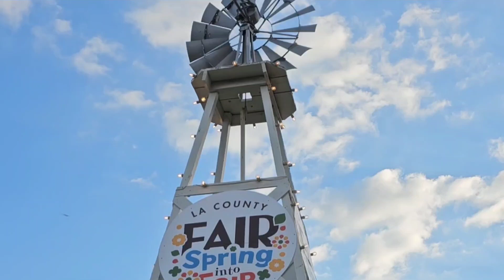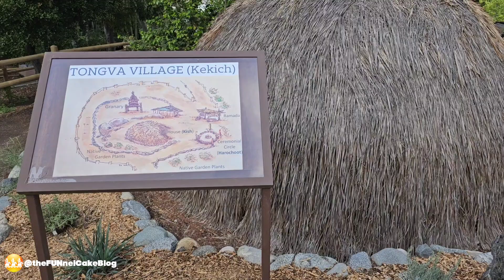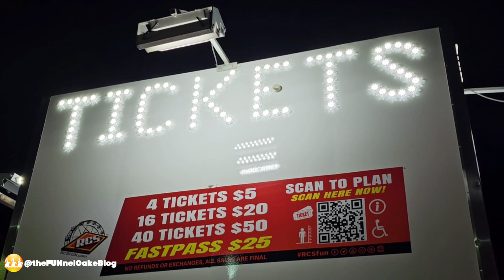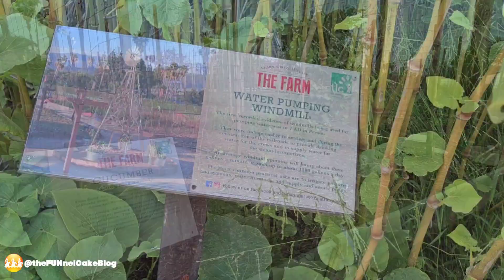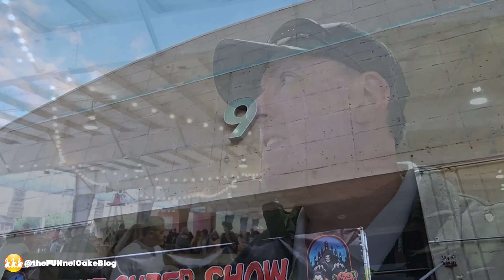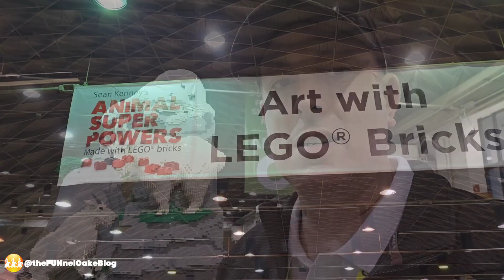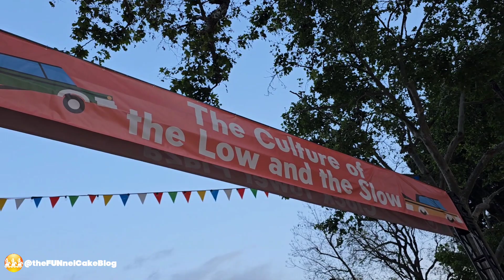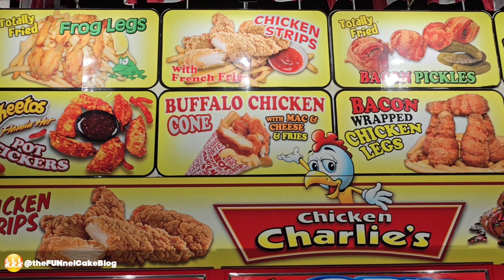LA County Fair (2023) | Full Event Overview | Best Things To See and Do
LA County Fair 2023: Spring Into Fair; FUN BLOOMS AT THIS YEAR'S FAIR. From petal to STEM, the Spring Into Fair theme will take root in every corner of the Fair – sprouting learning in agriculture, planting thrills in the carnival, filling bags from the shopping harvest and cultivating palates for the best in Fair foods! MAY 5-29, 2023

Concert Series Ticketing Info:

When will the concert series be announced?
The LA County Fair Concert Series has been announced. Click below for a list of acts and tickets...

Does my concert ticket include Fair admission?
Yes. Your concert ticket includes admission unless you purchase the concert in Fair on the day of your concert.  Parking is not included.

Will there be free tickets available to the concerts?
Free tickets are not available for the following shows: John Fogerty, Billy Currington & Chris Janson, Lady A and Jelly Roll. If a limited number of free tickets become available an announcement will be made via LA County Fair social media channels the day-of the show. For all other shows, a limited number of general admission concert tickets may be available the day of beginning at 2 p.m. at the ticket booth on Rose Lane. Tickets are given away on a first come, first serve basis. Everyone wanting a single ticket must be present.